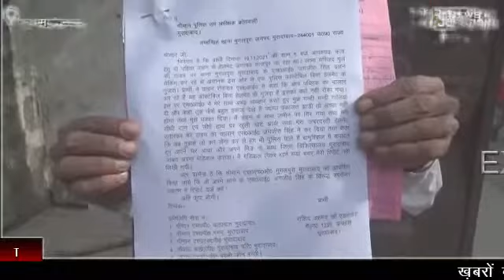newsjunction वाहन चेकिंग में युवक को पुलिस ने पीटा